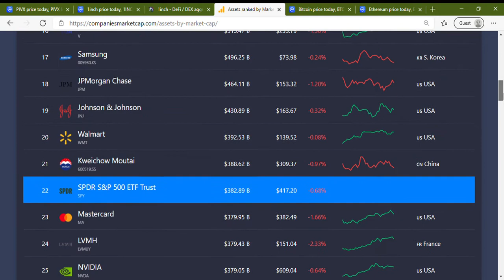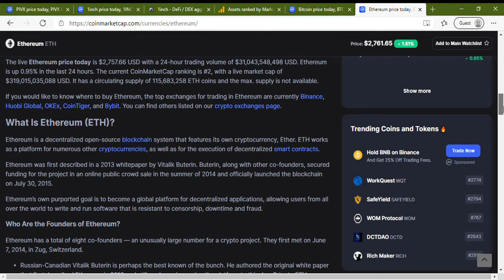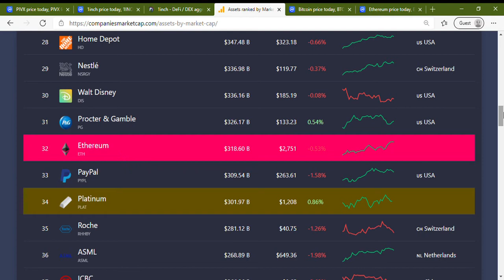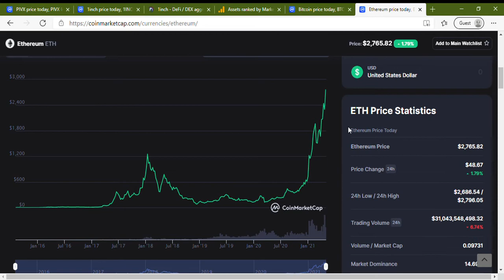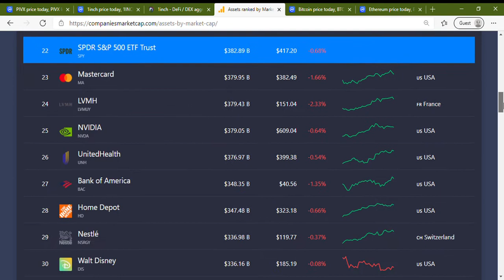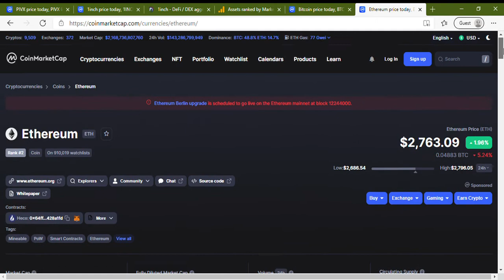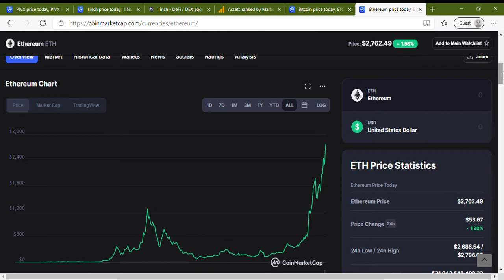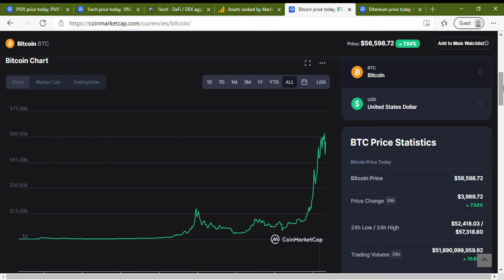THE DIFFERENCE BETWEEN BITCOIN AND ETHEREUM - WHY IT IS SO IMPORTANT TO UNDERSTAND THE DIFFERENCE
IN THIS VIDEO I EXPLAIN THE DIFFERENCE BETWEEN BITCOIN AND ETHEREUM AND WHY IT IS SO IMPORTANT TO UNDERSTAND THE DIFFERENCE BEFORE INVESTING IN